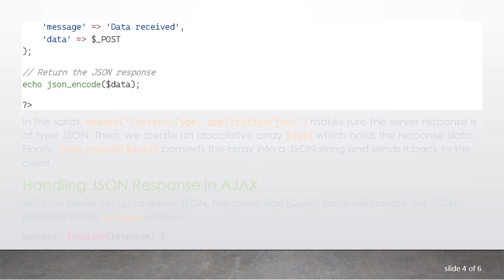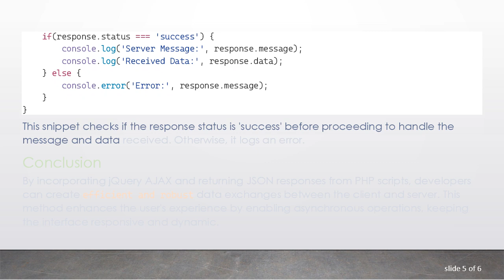Streamline Data Flow: jQuery AJAX Call to PHP Script with JSON Return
Summary: Learn how to use jQuery to make asynchronous AJAX calls to PHP scripts and efficiently return JSON responses. This guide simplifies the process of handling data between your client and server.

In web development, creating smooth and efficient data exchange between the client and server is critical. One popular method is by utilizing jQuery AJAX to call PHP scripts and return JSON responses. This approach is not only fast but also straightforward to implement. Here’s how you can achieve this seamless data flow.

Making a jQuery AJAX Call to PHP

To start, you need to set up a basic jQuery AJAX call that will send data to a PHP script. Here’s a simple example:

In this example, AJAX sends a POST request to php_script.php, along with some data (key-value pairs). The dataType is set to 'json', indicating that we are expecting a JSON response.

Returning JSON Response from PHP

The PHP script on the server will process the request and return a JSON response. Here’s a basic PHP script to do that:

In this script, header('Content-Type: application/json') makes sure the server response is of type JSON. Then, we create an associative array $data which holds the response data. Finally, json_encode($data) converts the array into a JSON string and sends it back to the client.

Handling JSON Response in AJAX

With the server set up to return JSON, the client-side jQuery code will handle the JSON response in the success callback:

This snippet checks if the response status is 'success' before proceeding to handle the message and data received. Otherwise, it logs an error.

Conclusion

By incorporating jQuery AJAX and returning JSON responses from PHP scripts, developers can create efficient and robust data exchanges between the client and server. This method enhances the user's experience by enabling asynchronous operations, keeping the interface responsive and dynamic.

Implementing a jQuery AJAX call to a PHP script with a JSON return simplifies the data handling process and ensures a streamlined and coherent data flow in web applications.